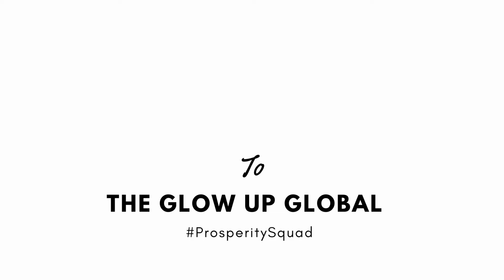Golden Hour | Show Stopping Ankle Strap Sandals | The Glow Up Global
Show Stopping Ankle Strap Sandals